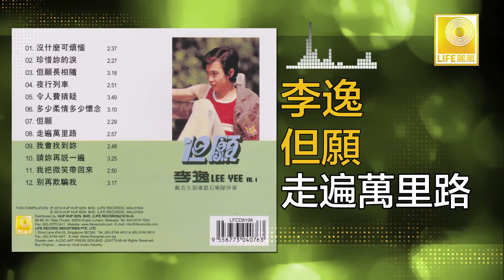李逸 Lee Yee - 走遍萬里路 Zou Bian Wan Li Lu (Original Music Audio)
天皇巨星李逸1975年灌錄了“但願”專輯由銀石樂隊演奏，收集了 "沒什麼可煩惱“，”夜行列車“，”我會找到你“ 等好歌。